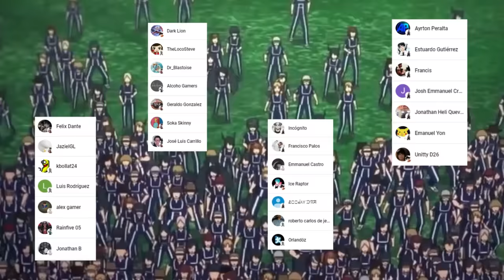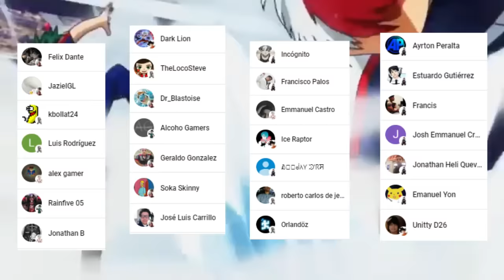💥 ALL MIGHT Villano vs DEKU y la CLASE A 😱 Sera CANON ??? Boku no Hero Academia NUEVA Pelicula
HOLA AMIGOS LES TRAEMOS UN NUEVO VÍDEO ESTA VEZ CON EL ANALISIS DEL TRAILER DE LA NUEVA PELICULA DE BOKU NO HERO ACADEMIA DONDE NOS ENCONTRAREMOS CON EL NUEVO ALL MIGHT VILLANO, DEJENNOS SU OPINION EN LOS COMENTARIOS.